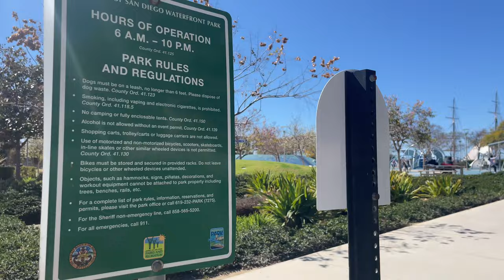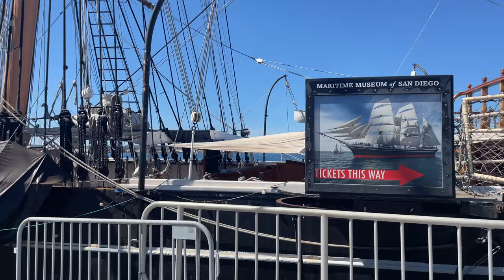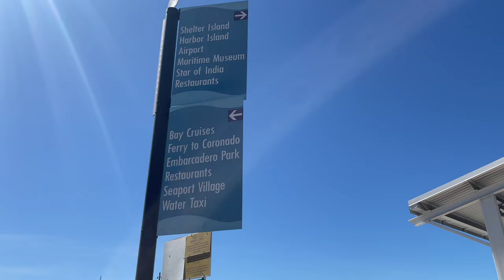Waterfront PARK in San Diego walking relaxing ASMR ,4K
Walking relaxing and ASMR VIBES.
4K WATCHING!

San Diego Waterfront Park is a 12-acre open space park surrounding the San Diego County Administration Center.
 The north gardens take up about one-quarter of the park’s area and introduce several plant species into the space that are not usually seen in urban parks. There are six large civic green lawns, and a long row of reflecting pools with interactive spray fountains. On the Ash Street side of the park, there is a futuristic children’s playground. Colorful sculptures are scattered throughout the park.
Visitors can sit among tranquil gardens, each one offering a different vibe, and enjoy people-watching and the San Diego sunshine. San Diego Bay is visible from anywhere in the park and offers stunning harbor views. Large grassy areas are great for outdoor play and picnicking. Whether relaxing on the lawn or cooling off in the interactive fountains, there is something for everyone in this beautiful city park.

Waterfront Park has a packed year-round public event schedule. There are adult and family festivals like CRSSD Music Festival, the annual Mac N’ Cheese Festival, Wacky Wonky Walk & Kids’ Festival, Hullabaloo on the Waterfront, and Brew & Food Festival. Fundraising events like Lemon Aid, Mac & Cheese Fest, One Love Movement, and BeerX San Diego benefit various San Diego organizations.

San Diego Waterfront Park is open to the public from 6 a.m. to 10 p.m. daily. Waterfront reflecting pools are open from 10:30 a.m. to 7 p.m. Exceptions are Mondays, when both are open noon to 10 p.m. The Waterfront Park office is open 8 a.m. to 6 p.m.

Waterfront Park has restroom facilities. Visitors with non-potty trained children can purchase swim diapers from the office. There is an ATM inside the San Diego County Credit Union on the Ash Street end of the administration building. Visitors should check with the Waterfront Park office or website for permit-use rules.

There are a number of general Waterfront Park rules. Children under 12 must be supervised. Dogs must be leashed, and dog owners must pick up waste. Swim diapers must be worn in the reflecting pools for all non-potty trained children. Beach balls are the only toys allowed in the reflecting pools. Clothing must be worn in the fountains/reflecting pools.

Park no-nos include no smoking, barbecuing, disturbing the vegetation, or sleeping/camping. Alcohol, glass containers, and luggage carriers are not allowed. No bikes are allowed on playground surfaces. No skateboards, scooters, rollerblades, roller skates, stunt bikes, or cleated shoes are permitted anywhere in the park. No using sidewalk chalk on surfaces, soliciting for any reason, or feeding wildlife (including pigeons and seagulls).

Splash Pad and reflecting pool no-nos include no eating; using bubbles or other soapy products; or putting dirt, grass, or sticks in the fountains/reflecting pools. No animals other than service animals actively guiding visitors are allowed in the pools. Disturbing or disrupting fountain jets is not allowed.

There is parking in the park’s underground parking structure, all along the waterfront side of the park, and on the park’s north end in a lot across Grape Street. There are also several nearby parking lots scattered about Little Italy and Core-Columbia.

Near the Waterfront Park
Waterfront Park is conveniently located across the street from San Diego Bay. Anthony’s Fish Grotto and Fishette is a favorite restaurant among locals. It has outdoor seating over the water, and is at the corner of Ash Street and North Harbor Drive. The Maritime Museum of San Diego, a popular entertainment venue, is also directly across the street from the park. Farther south along the boardwalk are the cruise ship terminal, Broadway Pier (with a ferry to Coronado Island), the USS Midway Museum, Tuna Harbor Park, and Seaport Village. Little Italy is across Pacific Coast Highway on the park’s opposite side. The lively neighborhood has dozens of eateries, shops, art galleries, and boutique and great value hotels.